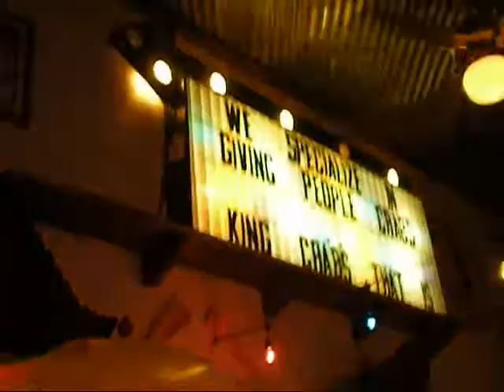Friday Friday ...Dan's Birthday!!! [YTO Day 47]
This is one of my best friends in the world!!  Dan!!!  Love You Man!!!